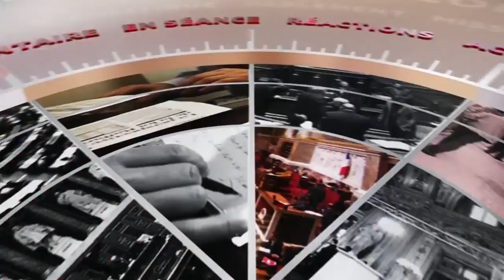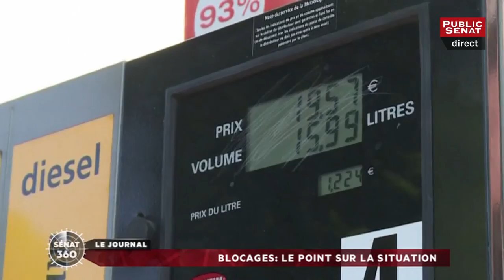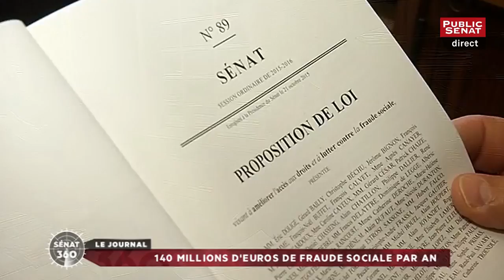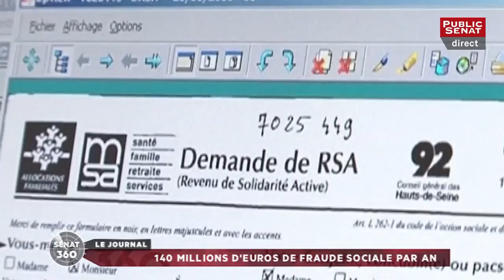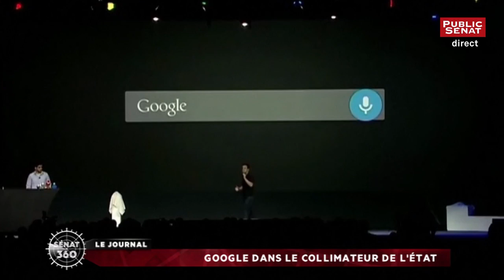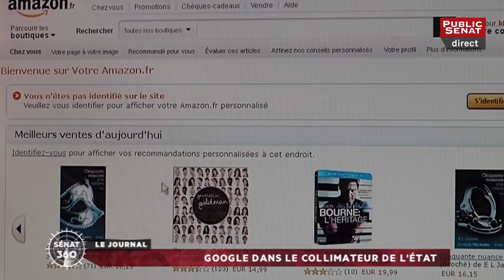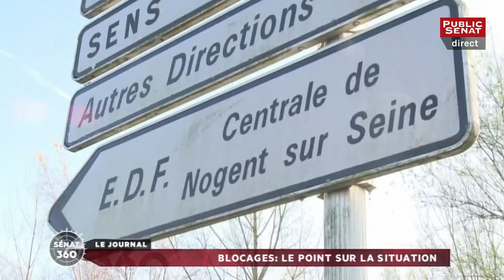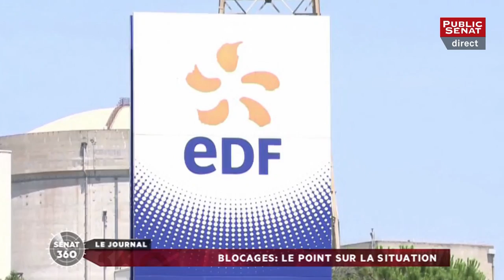Sénat 360 (25/05/2016)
Avec :
Pierre LAURENT : Secrétaire national du PCF  ,
Didier GUILLAUME : Président du groupe socialiste au Sénat,
Christophe BÉCHU : Sénateur (LR) de Maine-et-Loire ,
Bertrand MARTINOT : Économiste,
Joël GUERRIAU : Sénateur (UDI-UC) de la Loire-Atlantique ,
Laurent DUTHEIL : Sécrétaire national du PS, pôle prépartion de l'avenir,
Philippe DALLIER : Sénateur (LR) de la Seine-Saint-Denis ,
François MARC : Sénateur (PS) du Finistère,
Mathieu PLANE : Directeur adjoint du département analyse et prévision.